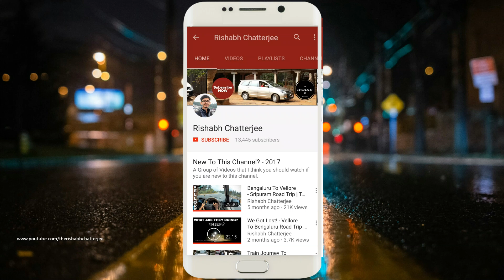People's Reactions & Expressions during Sandhi Puja Ashtami Durga Puja 2018 Bangalore